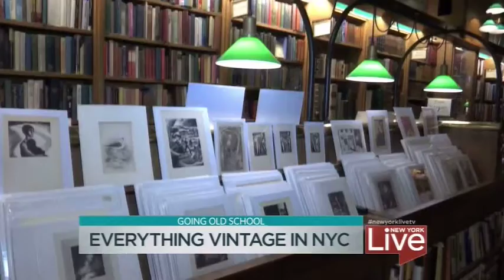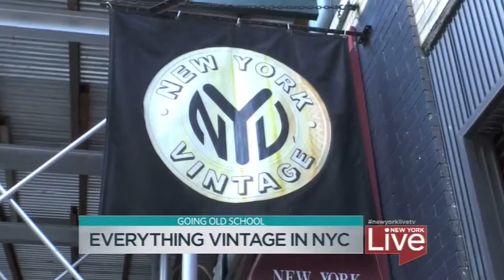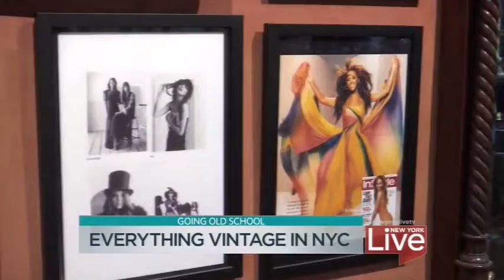Vintage NYC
Vintage hot spots in New York City